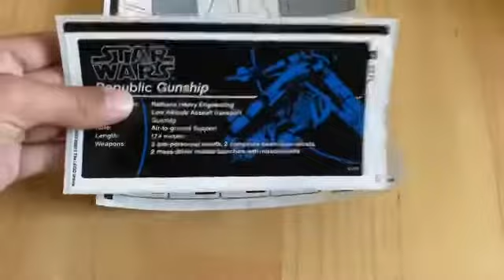Lego Star Wars 75309 L’hélicoptère de combat de la République UCS